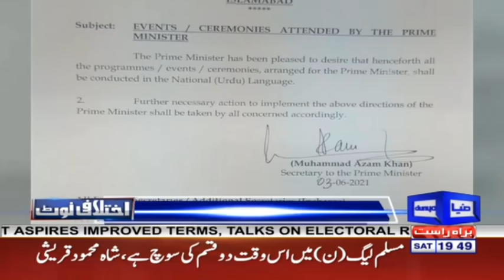Ikhtalafi Note With Habib Akram, Saad Rasul And Ume Rabab | 5 June 2021 | Dunya News | HE1V